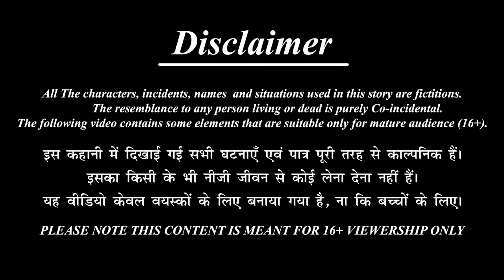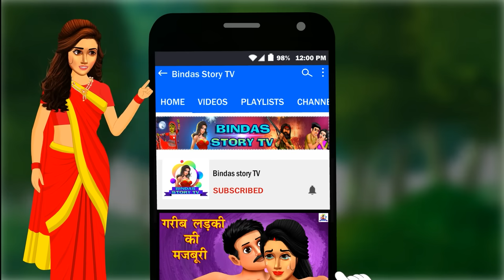Badmaash Boss | বদমাশ বস | Bangla Stories | Story in Bengali | Bengali Golpo